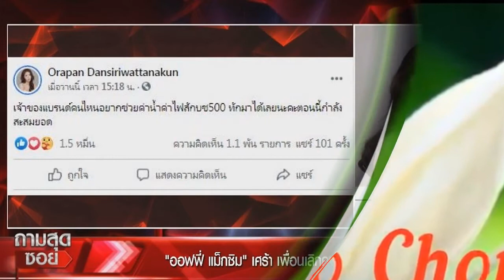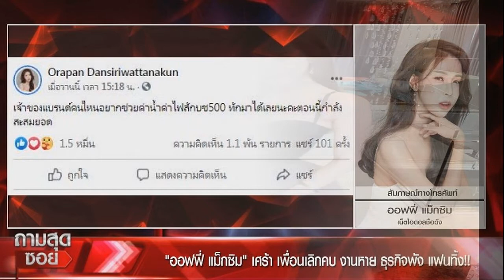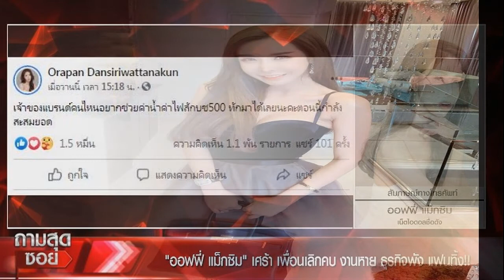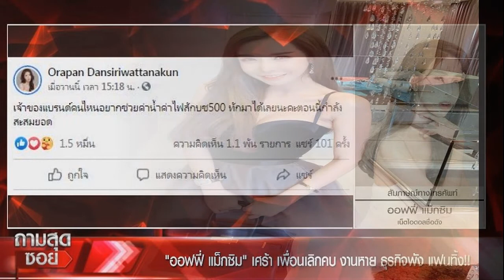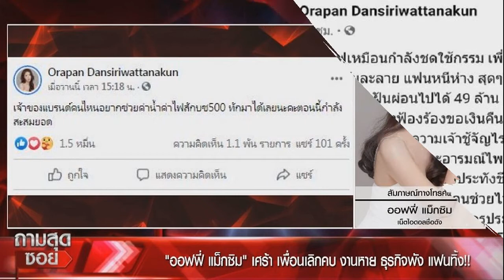เปิดใจ ออฟฟี่ แม็กซิม หลังโพสต์ชีวิตเปลี่ยนบอกเป็นเวรกรรมเพื่อนเลิกคบ